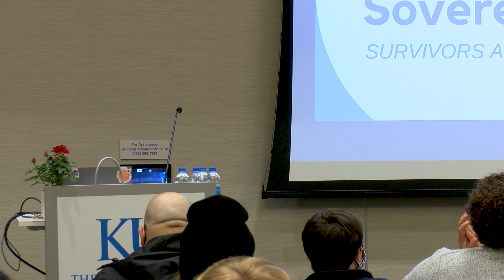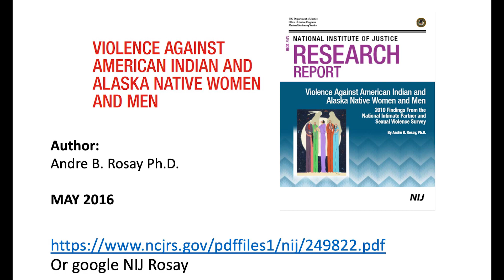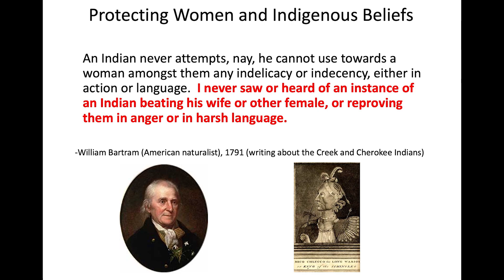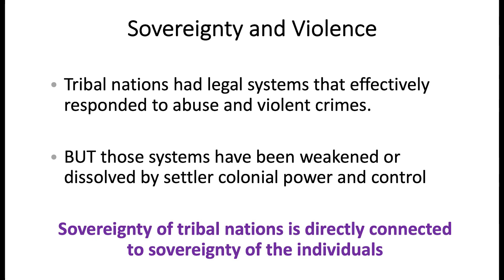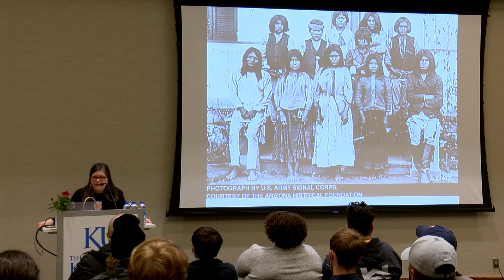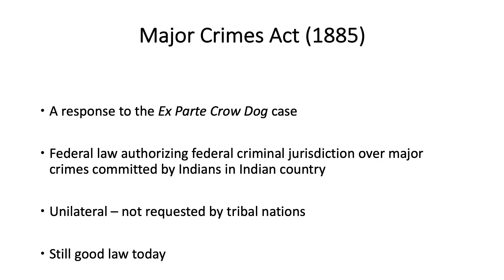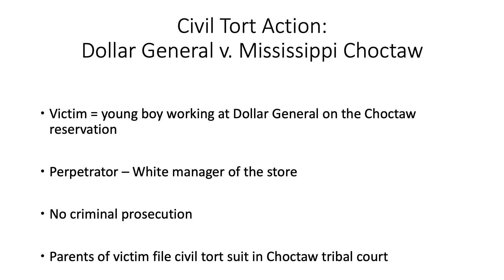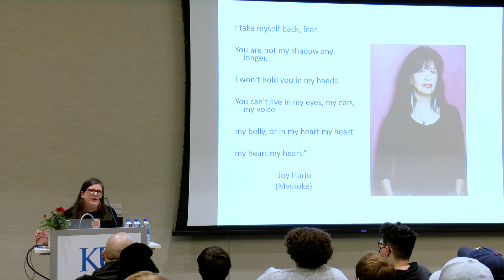Jana Mackey Distinguished Lecture: Dr. Sarah Deer on "Bodily Sovereignty"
The 2021 Emily Taylor Center for Women & Gender Equity's Jana Mackey Distinguished Lecture titled “Bodily Sovereignty: Survivors and Justice” featured Dr. Sarah Deer.

Dr. Deer is a citizen of the Muscogee (Creek) Nation of Oklahoma and a University Distinguished Professor at the University of Kansas. Her award-winning book "The Beginning and End of Rape: Confronting Sexual Violence in Native America" is the culmination of over 25 years of working with survivors.

To learn more about the Jana Mackey Distinguished Lecture Series, please